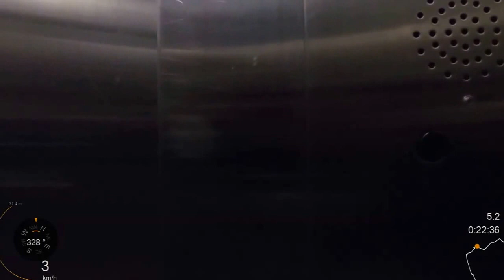À vélo Longueuil 2015-06-18 vol 5